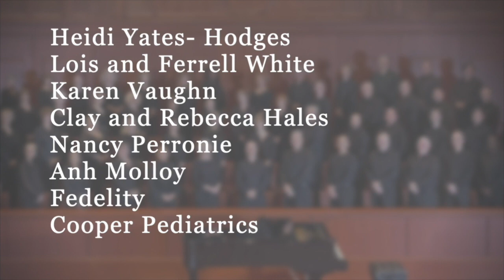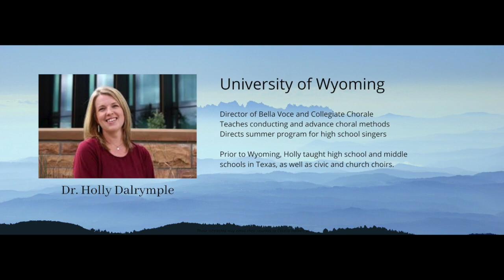A Choral Conversation with Dr. Holly Dalrymple.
She talks about the importance of tone and factors that go into a singer's notion of tone.